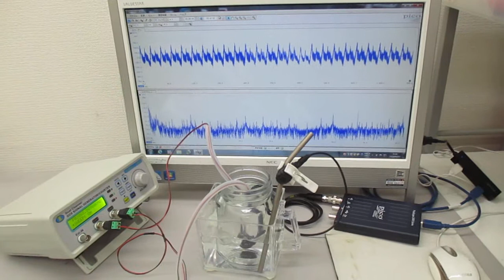超音波プローブを利用した超音波制御システム ultrasonic-labo